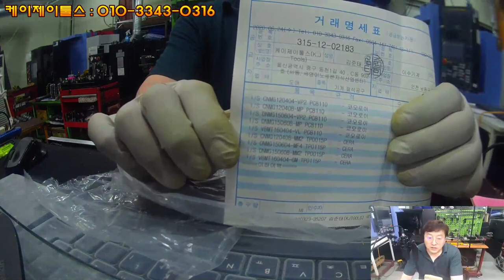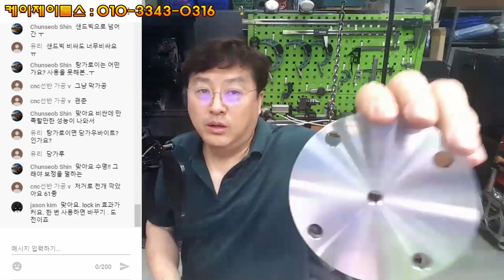울산에서 택배가 하나 왔어요~~[쌩초보를 위한 CNC터닝/턴밀]